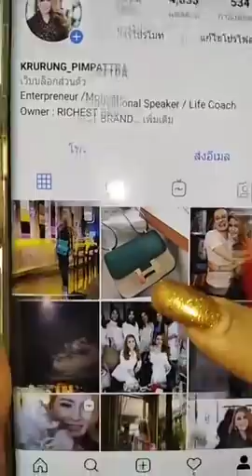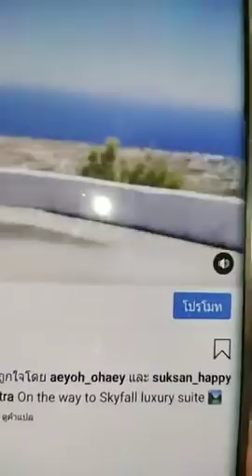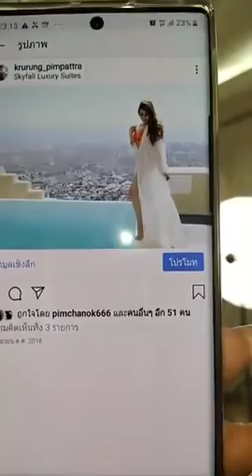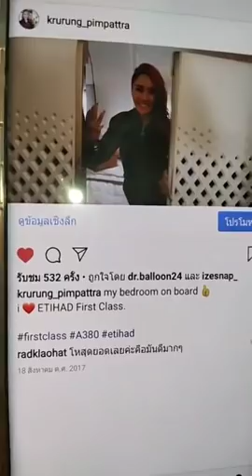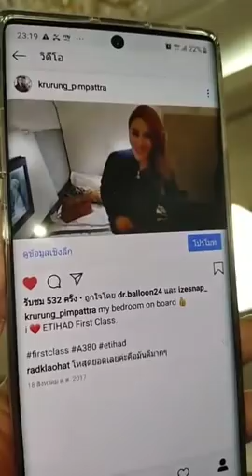3 วิธี ควบคุมบงการ ความโชคดี - ครูรุ้ง Attraction Master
3 วิธี ควบคุมบงการ ความโชคดี!